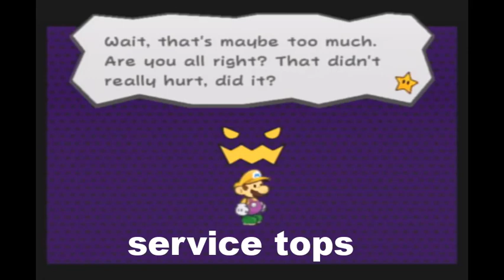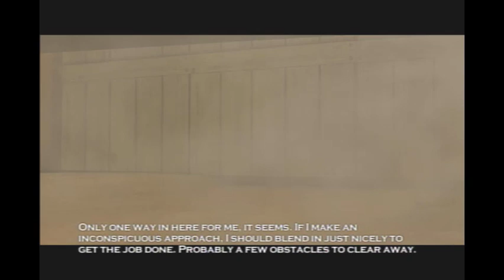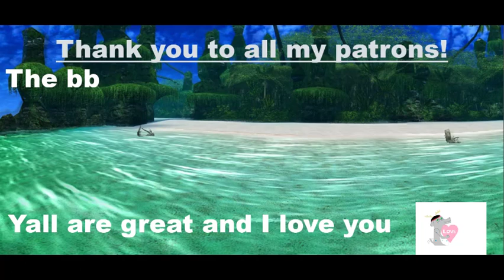Let's Play Hitman 2: Silent Assassin - Part 9: Jacuzzi Japes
"stop alerting! i'm literally so nice when you get to know me"

silent assassin runs begin at 21:22 and 59:37